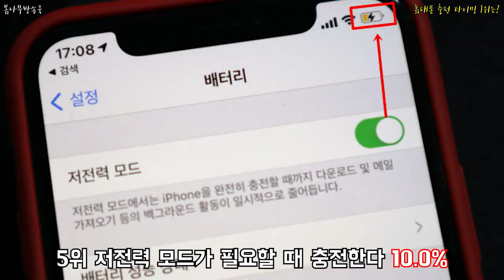휴대폰 충전 타이밍 1위는? _핸드폰 충전,휴대폰 충전,핸드폰 충전빨리하는 법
당신의 휴대폰 충전 타이밍은?!